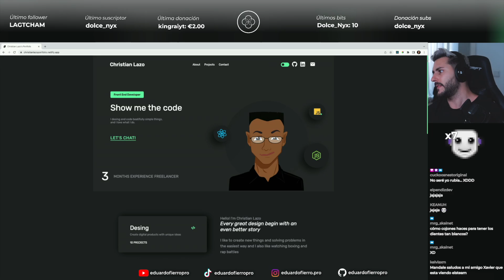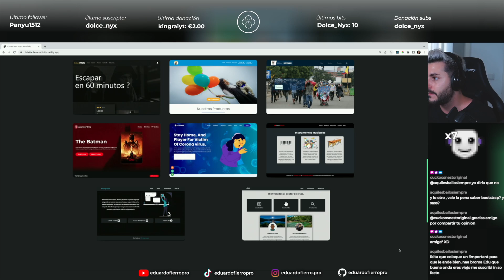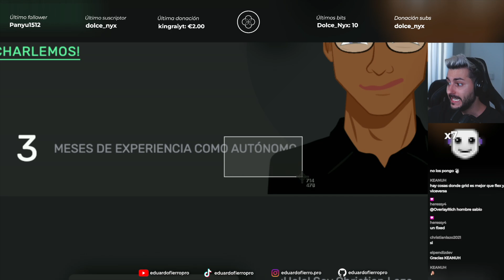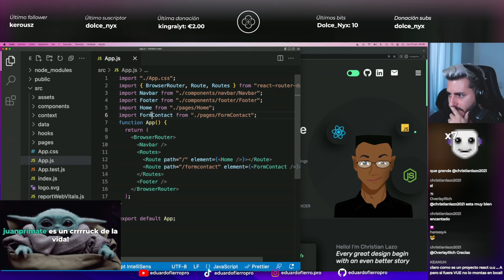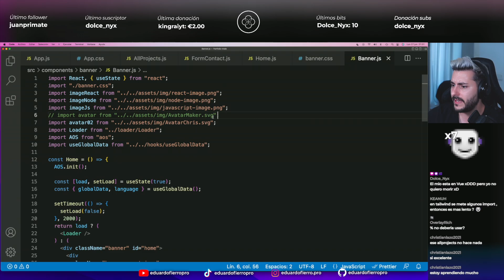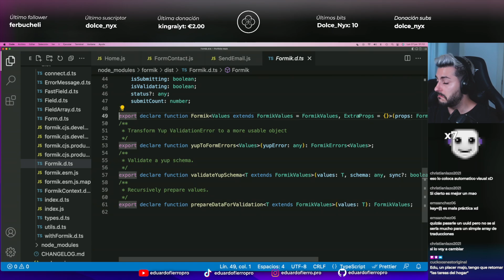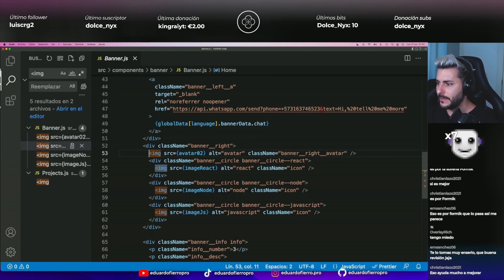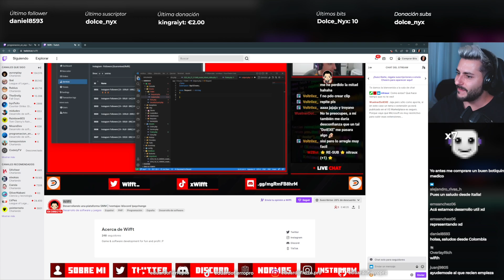⚛️ PORTAFOLIO en REACTJS de Christian Lazo: CORRIGIENDO PROBLEMAS de DISEÑO 😤 | Eduardo Fierro Pro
Hoy seguimos con la revisión de PORTAFOLIOS WEB y nos toca Cristian Lazo donde vamos a hacer un análisis completo desde el DISEÑo hasta el Responsive, 😊

✔️  Corrigiendo una web de Gensin Impact  (Proximamente)
✔️  Secciones sin contenido (Proximamente)

🪑 Drift dr500b

Capítulos:

00:00 Revisa el domino de tu portafolio
01:00 Analizando el diseño en General
01:10 Cuidado con botones que no digan que hacen
01:40 Correcciones de Copy (Textos)
03:37 Cuidado con las animaciones y transitions
05:54 Problemas con los botones y títulos
06:24 Cuidado con los espacios entre elementos
07:56 Descubro que el hover NO PASA NADA
12:14 Revisando el diseño en Móvil
13:48 Problemas de alineación en Móvil
16:40 Problemas en los espacios de una web
19:46 Problemas en las animaciones del menú hamburguesa
22:14 Problemas de z-index
22:34 Problemas en los hover en responsive
24:10 Analizando el CSS en términos generales
31:13 Analizando su app de ReactJS
34:00 Cuidado con el asterisco en CSS
37:38 Revisando el JSX
39:50 Problemas en la metodología CSS
49:05 Refactorizando li en JSX
55:45 Refactorizando condicionales en Javascript
01:01:25 Analizando los selectores de CSS
01:04:12 Analizando el Lighthouse de la web
01:08:31 Analizando La Performance Insight
01:09:42 Analizando los z-index de CSS